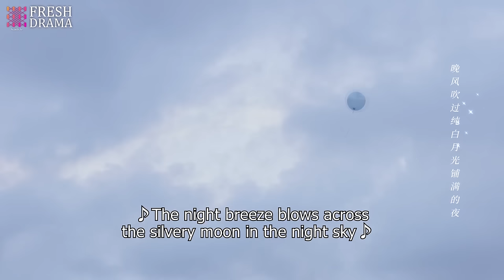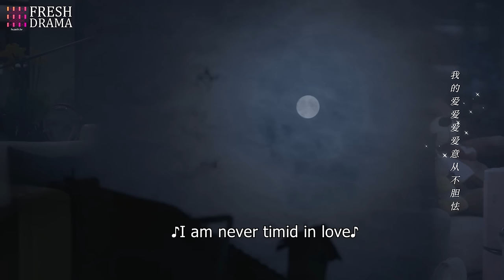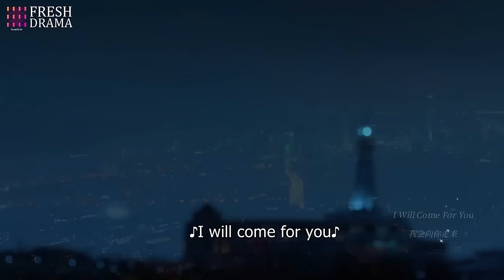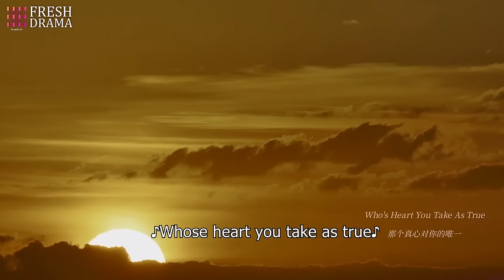【Special】Kiss & Flirt💘We had chemistry from the second we met! | Since I Met U | Fresh Drama